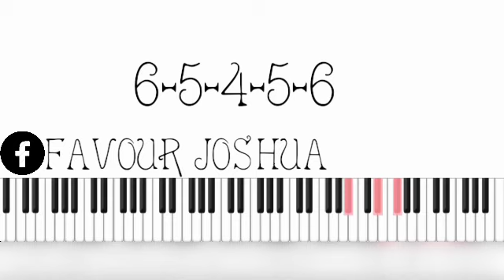How to play makosa African praise piano tutorial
Simple African praise piano tutorial part 2

Drop your questions where ever you're not clear